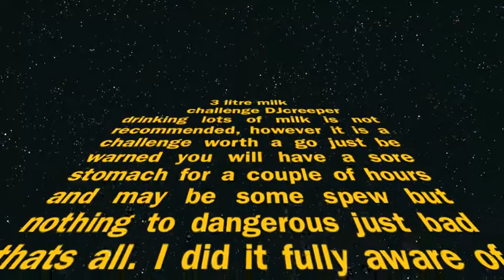3 litre milk challenge DJcreeper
Hi its DJcreeper and i'm back with some shit to make you happy me doing the 3 litre milk challenge.